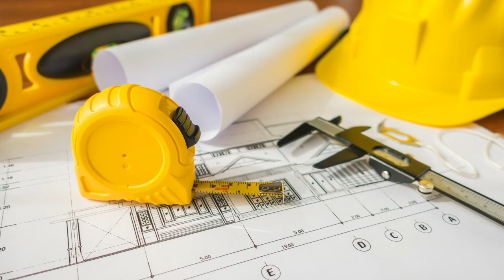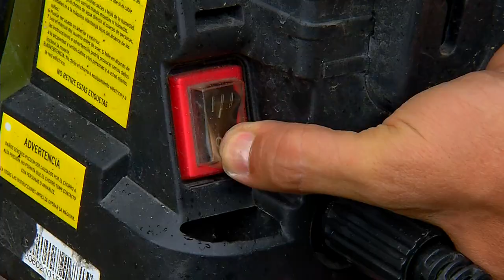¿Cómo usar una HIDROLAVADORA? [TM al rescate] Telemedellín